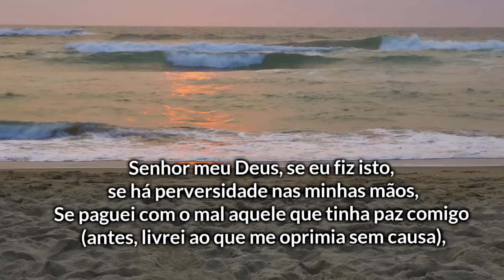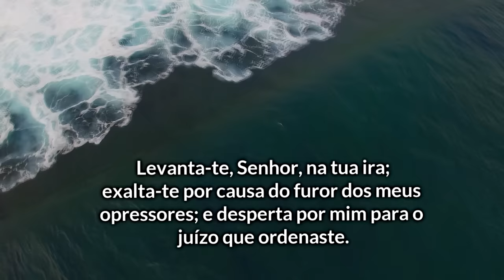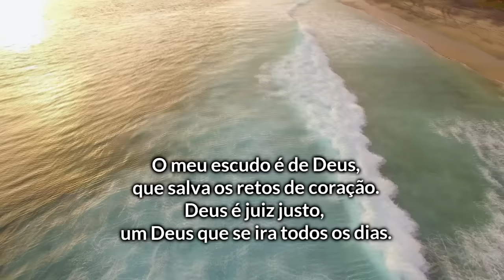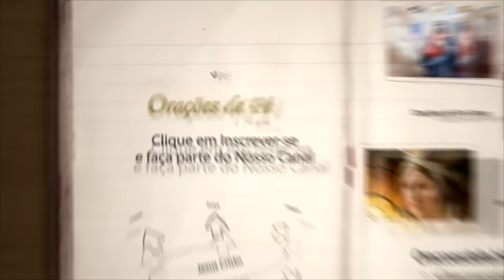Salmo 7 - Poderosa Oração para acabar com a inveja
O Salmo 7 é uma poderosa oração para proteção, acabando com sentimentos de inveja sobre você, sua casa e sua família.Faça com fè esta oração.

✅ Faça parte do nosso Telegram e receba nossas orações e mensagens diretamente